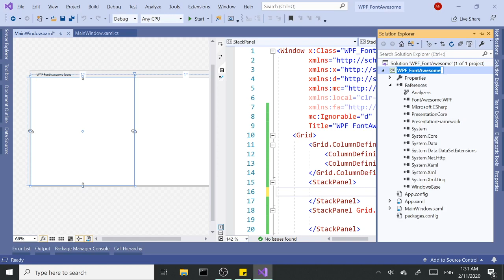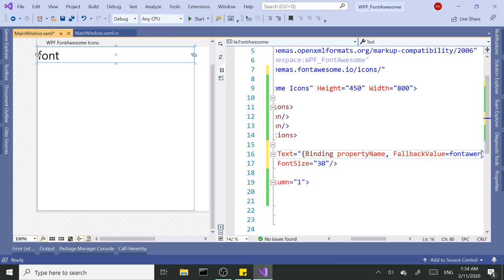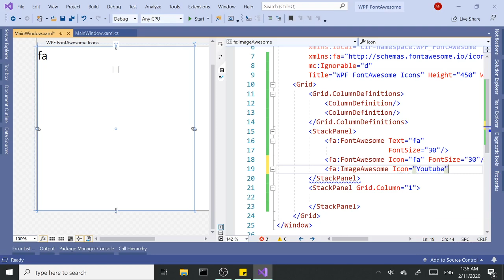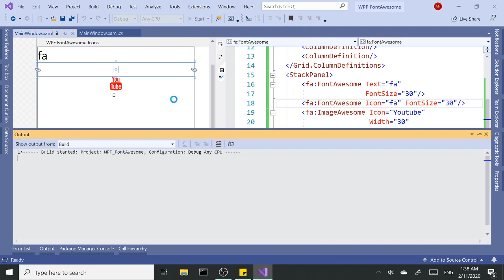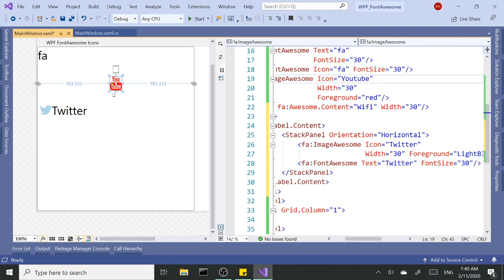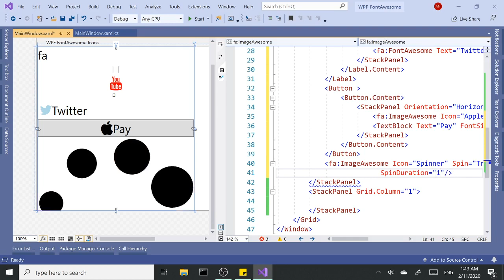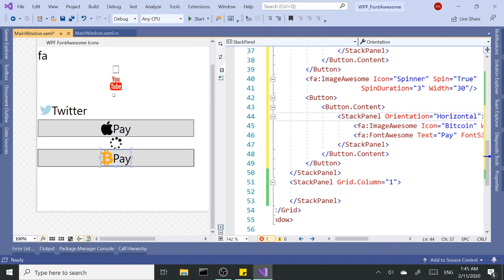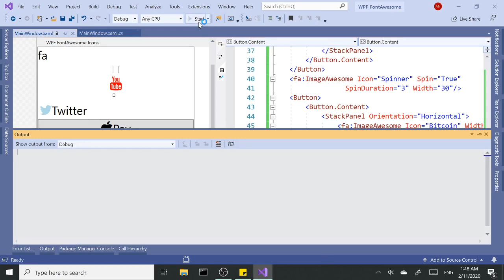WPF | Working with Icons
In this demo we're talking about how to install and use fontawesome (imageawesome) library in a WPF project and a few different ways  to use icons in a project.
Any suggestions? Please drop a comment. Thanks